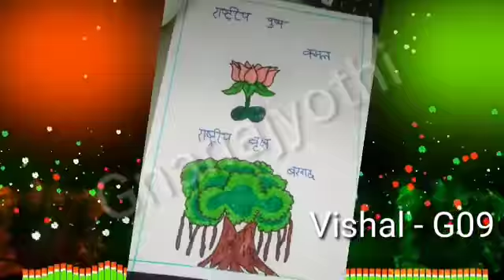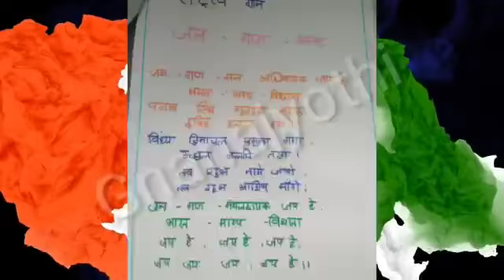|Happy 74th Independence Day|Vol. 2|Sri Gnanajyothi School|